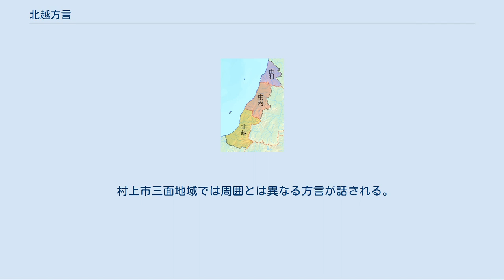北越方言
北越方言（ほくえつほうげん）または下越方言（かえつほうげん）は、新潟県本土の阿賀野川以北（岩船郡（粟島を含む）、北蒲原郡）および東蒲原郡で使用されている日本語の方言である。
新潟県の方言は阿賀野川を境に大きく異なり、北越方言は東北方言の北奥羽方言に属する。
また東蒲原郡の方言は南奥羽方言に分類されることもある。
 由利・庄内・北越方言圏 北越方言は、岩船北蒲原方言と東蒲原方言の2つに分かれる。
 岩船北蒲原方言は東北方言の中でも最も西日本方言（特に京言葉）の影響を強く受けた方言であり、文法には西日本的要素がかなり流入している。
同じく北奥羽方言のなかで西日本方言の影響を強く受けている庄内方言や由利方言とともに、「由利・庄内・北越方言圏」として括られることもある（越後方言も参照）。
特に荒川水系で通じる小国方言とは関わりが深い。
 一方、東蒲原方言は分布地域が旧会津藩領であった経緯などから、会津弁などの南奥羽方言との関連性もある。
 アクセントは岩船北蒲原方言、東蒲原方言ともに北奥羽式アクセント（外輪型東京式アクセントの変種）である。
隣接する山形県西置賜郡小国町の小国方言も同種のアクセントである。
ただし、村上市の三面地区には特殊アクセントの地域が、東蒲原郡阿賀町東部の福島県境付近には曖昧アクセント（北奥羽式アクセントと無アクセントの中間アクセント）の地域がある。
 い段とう段の母音は中舌母音[ï]・[ɯ̈]で発音され、「し」対「す」、「ち」対「つ」およびその濁音「じ」対「ず」（「ぢ」対「づ」）の区別がない「ズーズー弁」である（岩船北蒲原方言では「し」・「ち」・「じ」、東蒲原方言では「す」・「つ」・「ず」に近い発音で統合）。
また、母音単独での「い」と「え」も区別がなく統合している。
 語中または語尾のか行・た行は、「まど[mado]（的）」のように有声化（濁音化）が起こる。
一方、本来濁音のものは入り渡り鼻音を伴い、またが行（本来が行のみ）については鼻濁音[ŋ]で発音される地域が多い。
 文法は、越後方言と共通の部分がある。
 岩船北蒲原方言では西日本的要素がかなり流入していて、推量が「-だろう」「-ろう」、意思・勧誘が「-う」「-よう」「-ろう」であるほか、沿岸部を中心にあ行（わ行）五段動詞がう音便となり（例：こうた＝買った）、形容詞連用形もう音便となる（例：たこうなる＝高くなる）。
また借りるを「かる」という地域があるなど、越後方言より西日本的な部分もある。
「ので」や「から」にあたる理由・原因を表すには「すけぇー」「しけぇー」「すげ」「しげ」（「さかい」由来）などを用い、「けれども」にあたる逆接には「ども」を用いる。
上一段・下一段活用動詞の命令形は、「しれ」「見れ」「起きれ」などのように「-れ」となる。
 一方、東蒲原方言では西日本的要素がほとんどなく、あ行（わ行）五段動詞や形容詞連用形がう音便にならず、理由・原因に「から」や「がら」が使われる。
また、推量・意思に「べ」や「べぇー」などを使い、逆接に「けれども」やその変化形の「けれじょも」や「けんじょも」を使い、さらに方向を表す助詞に「さ」が使われるなど南奥羽方言と共通の特徴がある。
 村上市三面地域では周囲とは異なる方言が話される。
大鳥方言・三面方言を参照されたい。